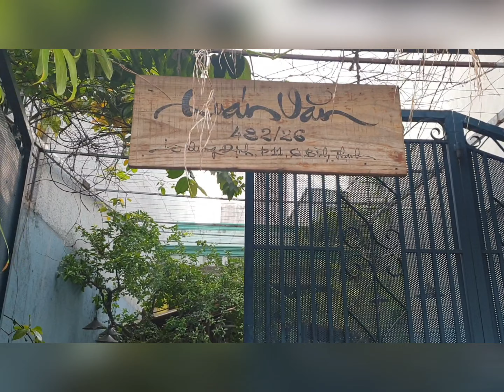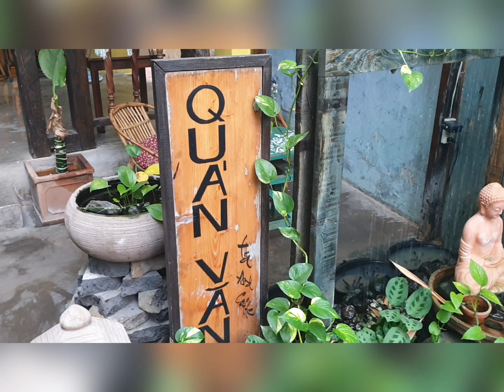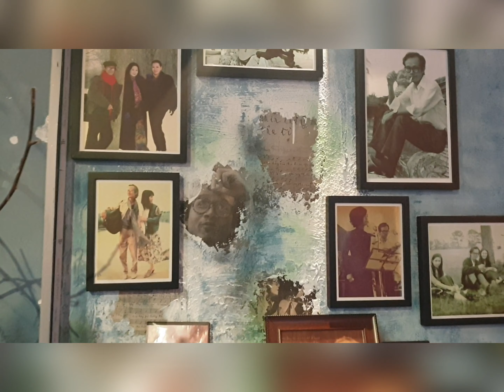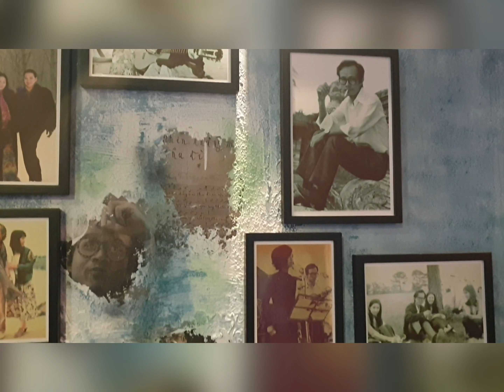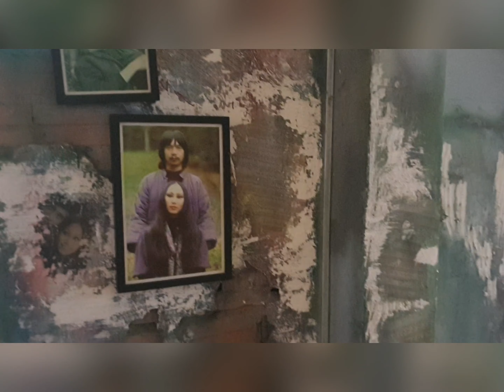Quán Văn.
Sáng nay mình đi ăn tô mì chay ở quận 5, ăn xong thì chạy đến hẻm số 482/26 đường Lê Quang Định phường 11 quận Bình Thạnh, để uống ly cà phê đen nóng pha phin giá là 25k. Ly này pha đậm uống thơm ngon, quán bán được khoảng 2 năm rồi, có cây đàn Piano ai biết chơi thì cứ tự nhiên, quán trưng hình nhạc sĩ Trịnh Công Sơn khá nhiều, mở cửa từ 7 giờ 30 đến 22 giờ.

Mình thích không gian ở đây, sáng mà ngồi uống cà phê hút điếu thuốc nghe nhạc Trịnh thì còn gì bằng, quán chỉ mở một cánh cửa thôi, chắc là muốn giảm bớt cái ồn ào của phố thị ngoài kia.

Theo đúng sách vở thì mình sẽ kiếm một quán trên khu này, để ăn sáng rồi uống cà phê Quán Văn luôn, nhưng lại không biết quán nào ngon.